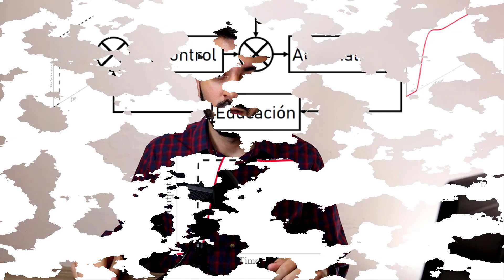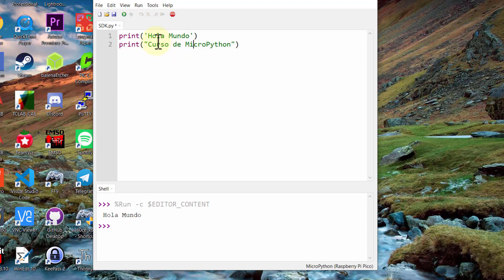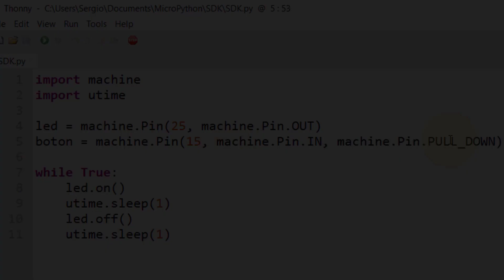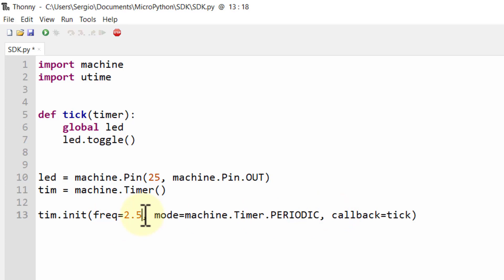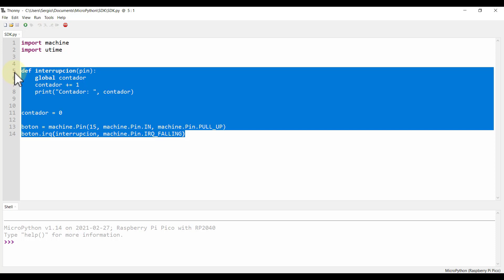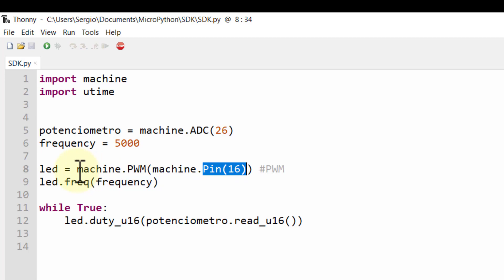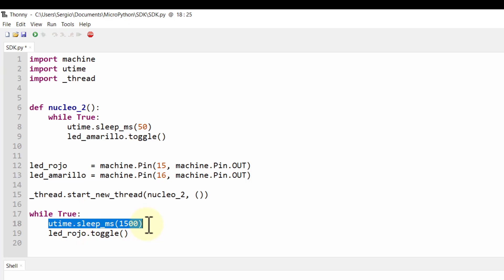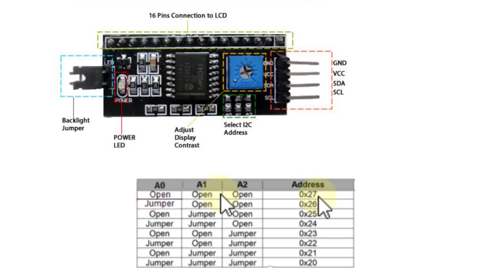🍓 Programar Raspberry Pi Pico en 20 Minutos [Español] ⮞ MicroPython 🐍 N° 003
Aprende a Programar tu Raspberry Pi Pico con este curso de MicroPython Tutorial en SOLO 20 minutos! siguiendo el Kit de Desarrollo de Software de Python (SDK) del microcontrolador RP2040 integrado en la Raspberry Pi Pico.

00:00 Raspberry Pi Pico en 20 Minutos
01:26 Raspberry Pi Pico SDK
02:23 Imprimir mensajes en Pantalla
02:51 Comentários en Python
03:22 Biblioteca machine y utime
04:22 Clase Pin para Salidas
05:44 Clase Pin para Entradas
07:24 Timers con Raspberry Pi Pico
10:12 Interrupciones con la Pico
12:01 Conversión ADC - Raspberry Pi Pico
14:23 PWM - Raspberry Pi Pico
17:07 Multitasking Thread con la pico
19:14 Comunicación I2C Raspberry Pi Pico